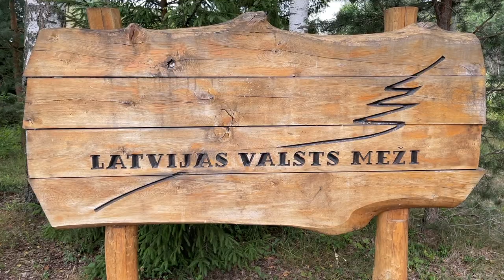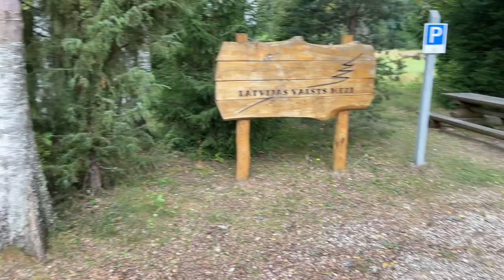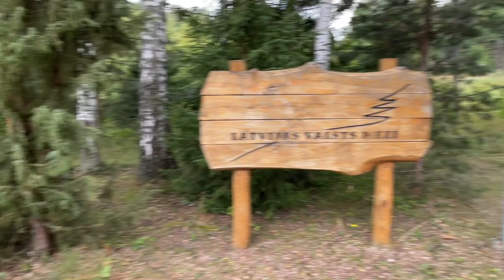Бесплатные места отдыха в Латвии